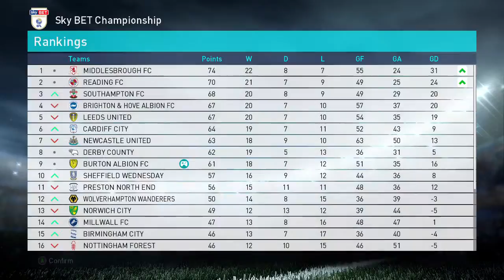pes2018 master league 2046 2047 ep5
burton albion fc